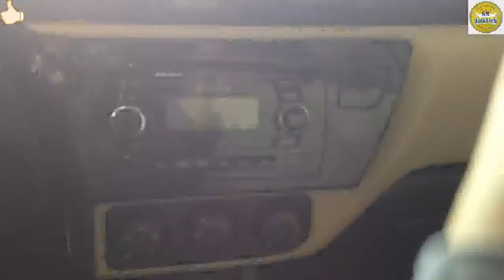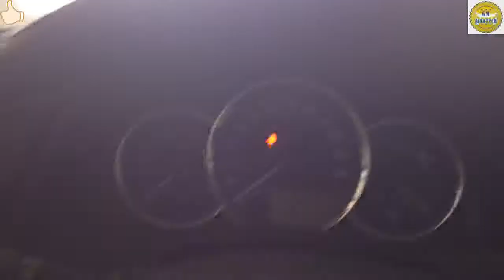DIY-How to Replace ( Interior Light / Dome Light Bulb ) Toyota Corolla - 2018-2020 | GM AutoTech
Toyota Corolla Replace Parts Warranty Axle DriveShaft CV Boot, Lower Arm Suspension, Shock Absorber
Toyota Hiace-2020 Maintenance Engine Oil Change (5,000 Km.) Service | GM AutoTech
Ford Expedition-2020 XLT Ecoboost How to Engine Oil Change | GM AutoTech

DIY-How to Reset Tire Pressure Warning Light On (TPWS) 2020-Toyota Camry | GM AutoTech
DIY-How to Car Aircon Diagnostics Operation
DIY-How to Diagnose A/C System (Faulty Condenser) Refrigerant Pressure Readings | GM AutoTech

How to Diagnose Aircon System Restriction in the Evaporator and inlet outlet Manifold | GM AutoTech

DIY-How to Diagnose A/C System (Faulty Compressor) Refrigerant Pressure Readings | GM AutoTech

(DIY- FULL GUIDE INFO.)  How to Buy New Tires for Your Car (Tagalog Version)

Road Side Work Services Car Maintenance | GM AutoTech

(FORD EXPEDITION-2020) How to Reset Oil Life 100% After Service or Engine Change Oil.

How to Diagnose (Noise Vibration and Harshness) Tires, Engine, Driveline, Steering & Suspension

(DIY-GUIDE) 2016-Ford Ecosport Engine Oil Life Reset (Tagalog) | GM AutoTech

DIY-How to Cleaning Aircon Cabin Air Filter Ford EcoSport

(Chevrolet Traverse-2019) How to Reset Oil Life 100% After  Engine Change Oil. | GM AutoTech.

DIY-CHEVROLET SPARK-2018 HOW TO RESET ENGINE OIL LIFE 100% | GM AutoTech.

How to Reset Engine oil Life 100% GMC TAHOE-2019 | GM AutoTech